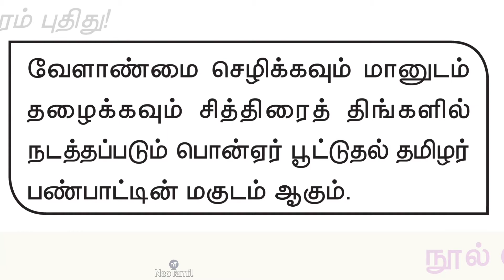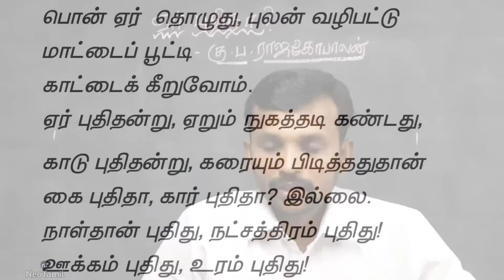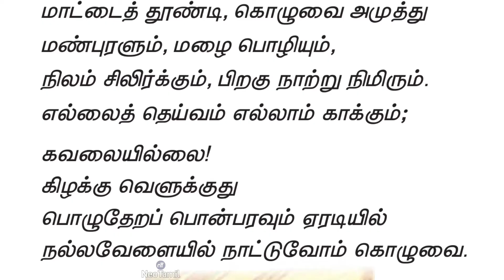10th ஏர் புதிதா? இயல் 7 | 10th Tamil Unit 7 Yer Puthitha? | TN New Syllabus 2019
10 ஆம் வகுப்பு தமிழ் செய்யுள் இயல் 7 ஏர் புதிதா?

10th Tamil Unit 7 Yer Puthitha? TN New Syllabus 2019

10ஆம் வகுப்பு மாணவர்களுக்காக...

10th Tamil TN New Syllabus 2019